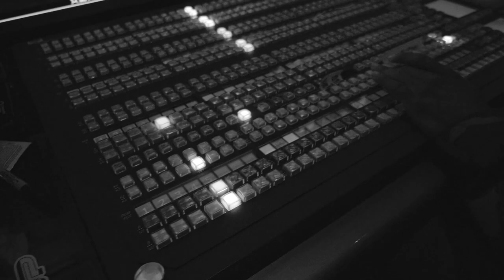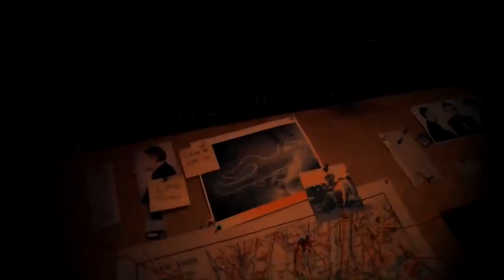TSU SURF VS JC TRAILER (FREE ON @CAFFEINE 9/24/22 3PM EST| URLTV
SMACK/URL PRESENTS:
SUMMER MADNESS 12 SAT SEPT 24TH
THE WORLD 900 N CAROLINA MUSIC BLVD B6 CHARLOTTE, NC
TICKETS ARE ON SALE NOW @ FEVO.ME/SM12
WATCH THE BATTLES LIVE & FOR FREE ON @caffeine 3PM EST

UPCOMING EVENTS:
LITE WORK SAT SEPT 10
UNFINISHED BUSINESS 3 SAT SEPT 17